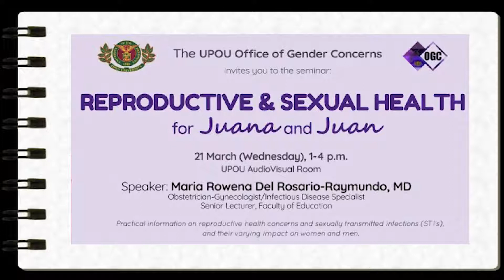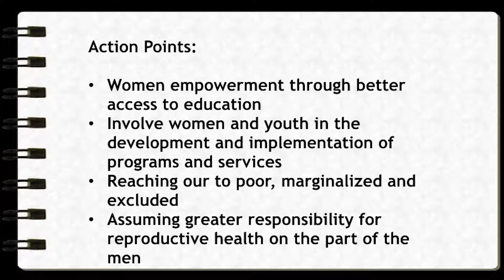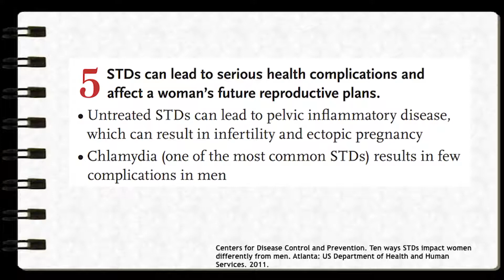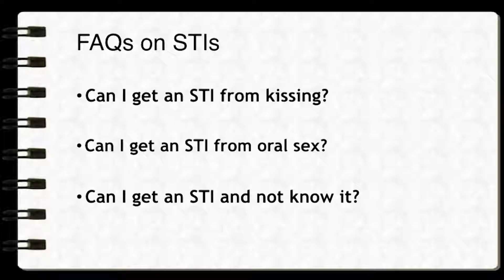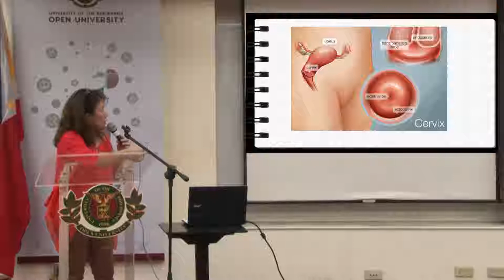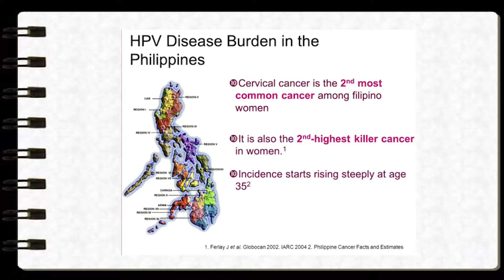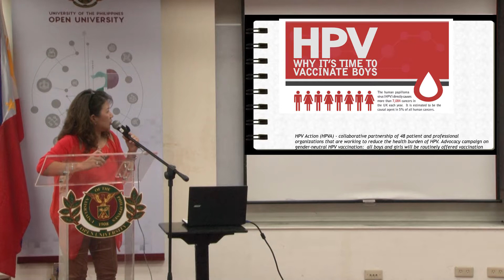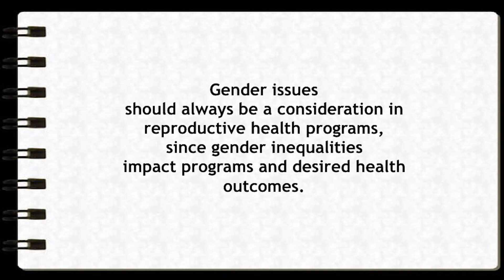Reproductive and Sexual Health for Juana & Juan